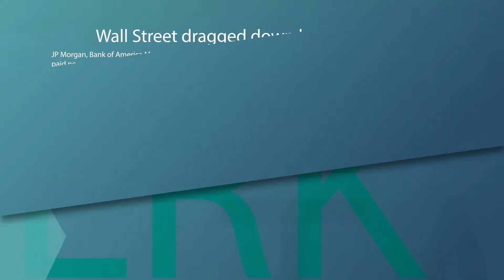ABN Subcontractors Report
Si trabajas en las industrias de IT, Construccion, cleaning o servicios de delivery y ademas con subcontratistas, este video es para ti!